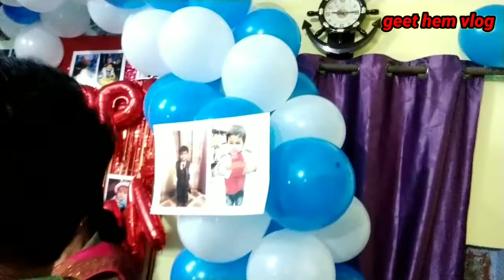||Happy birthday|| subhu/ बहुत ही धूमधाम से मनाया गया बर्थडे और सब ने गाया गाना बहुत ही लाजवाब,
A Happy birthday subhu/ बहुत ही धूमधाम से मनाया गया बर्थडे और सब ने गाया गाना बहुत ही लाजवाब,

इस वीडियो क्लिप का कोई भी यूज ना करें और कोई भी इस क्लिप से कुछ भी चुराए नहीं ऐसा करना कानूनी जुर्म होगा और उस पर कार्यवाही की जाएगी धन्यवाद